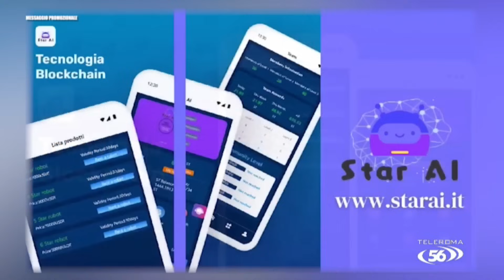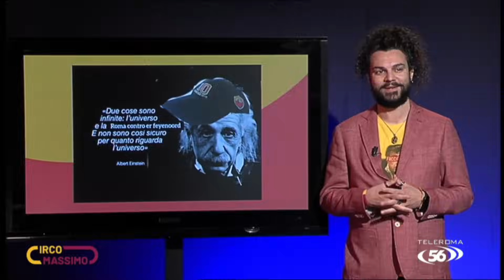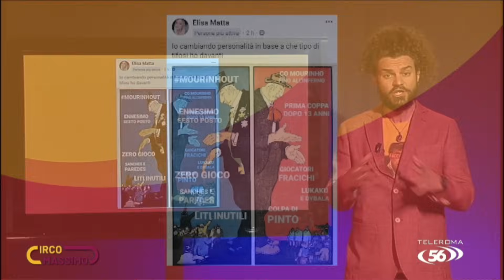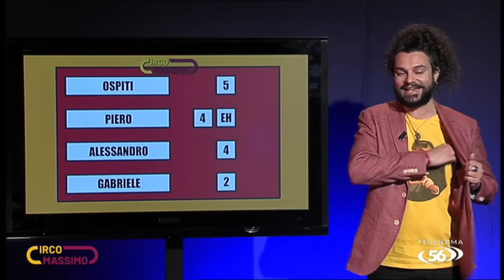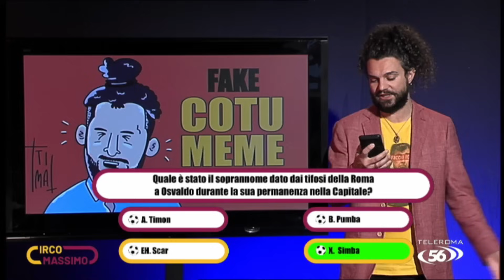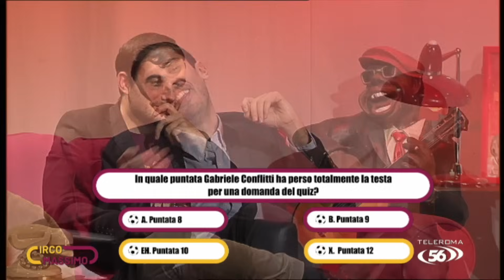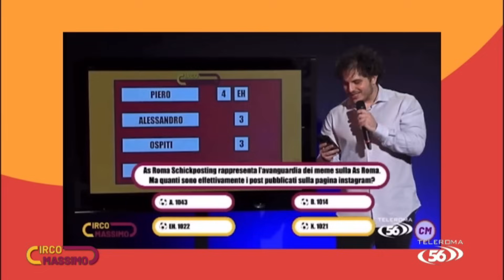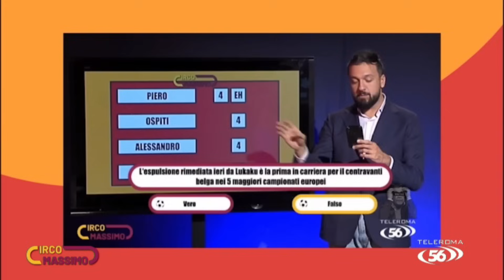Al Circo Massimo 4 - Puntata 13 ft Filippo Biafora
Tredicesima puntata nel salotto romanista di Al Circo Massimo. In studio Gabriele Conflitti, Piero Torri, Alessandro Austini, Filippo Biafora e Vincenzo Lauria (aka @ziojohnny ) commentano la sconfitta della Roma contro il Bologna e del sorteggio di Europa League con il Feyenoord.